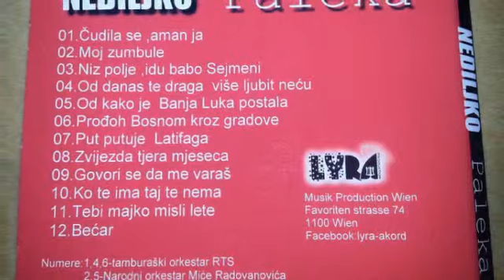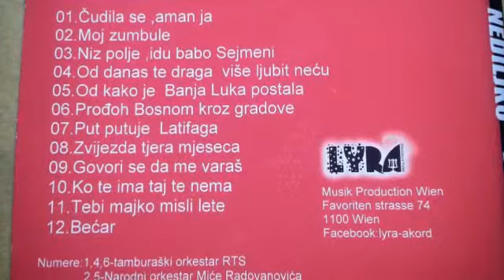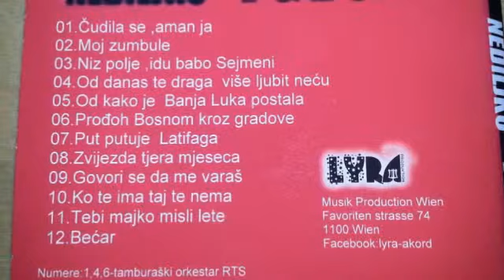NEDILJKO Paleka " Od danas te Draga vise ljubit necu"